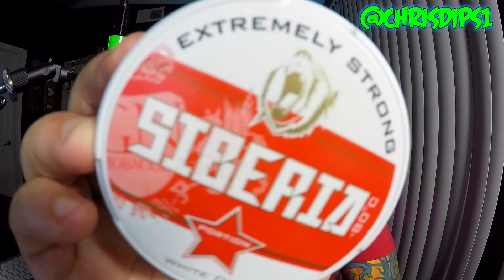The WORLD'S STRONGEST SNUS | My Trip to the MASTERS!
*GAME PLAYED: Rocket League
*INTRO: ADTR- My Life for Hire

MY GEAR

Studio Mic
Capture Card
Xbox Headphones
Skullcandy Wireless Crushers
Xbox One